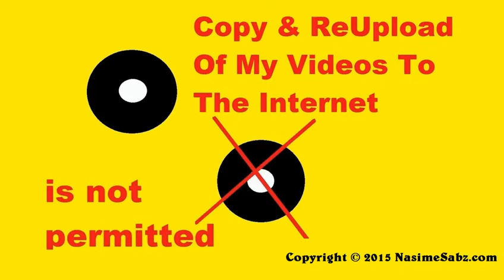Funny Interview Report with Ebru Gündeş with Subtitles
In this video, she is interviewing a Turkish singer named Ebru Gündeş. When answering she sings a line from one of Ebru's songs.